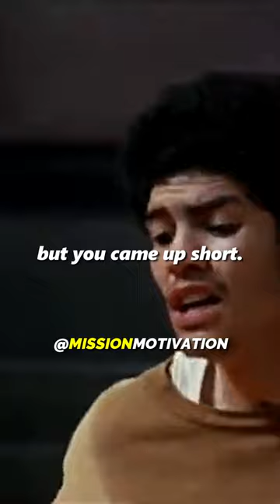That's How Challenges Disappear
1. The Secret
2. Ikigai
3. Rich Dad Poor Dad
4. Sapiens
5. The Subtle Art of Not Giving a F*ck
6. Think And Grow Rich
7. The Power of Your Subconscious Mind
8. Think Like a Monk
9. Atomic Habits
10. How to win friends and influence people

Credits: @MOVIECLIPS
Movie: Coach Carter